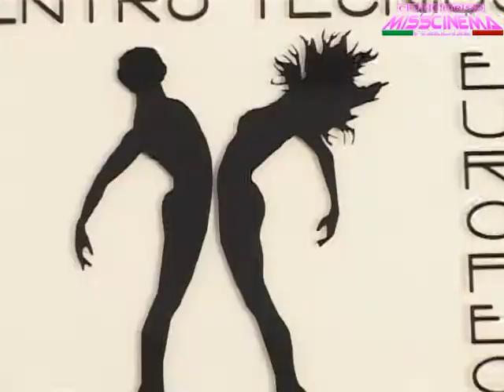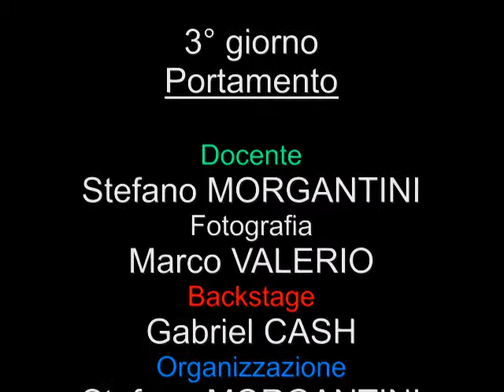V IDEO PORTAMENTO X WEB